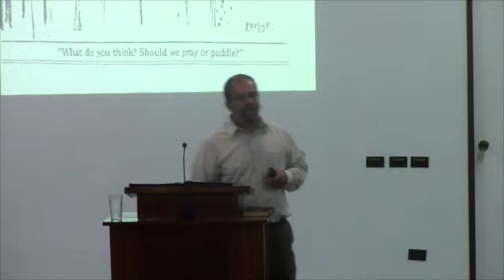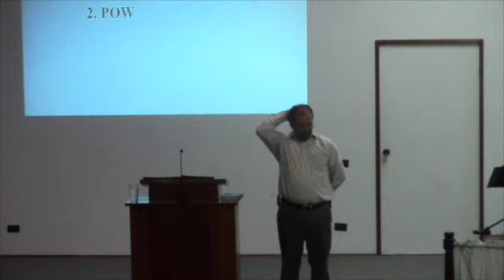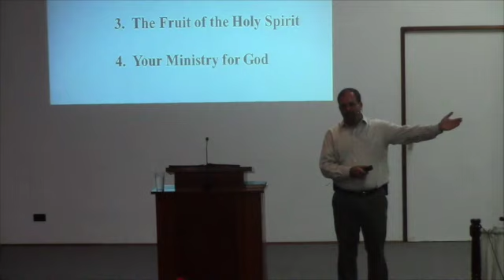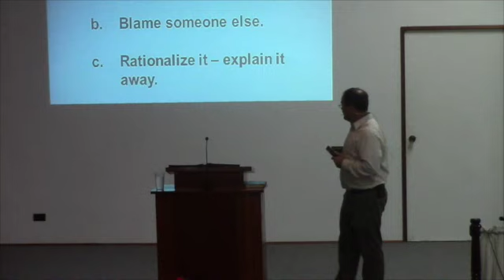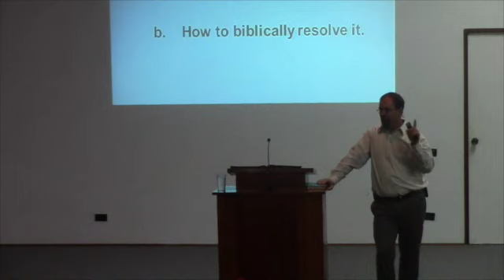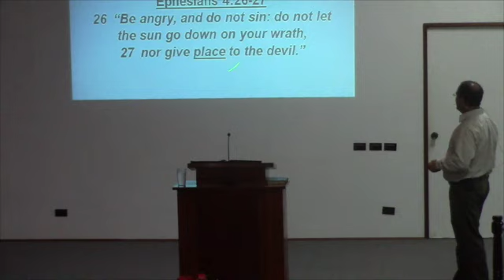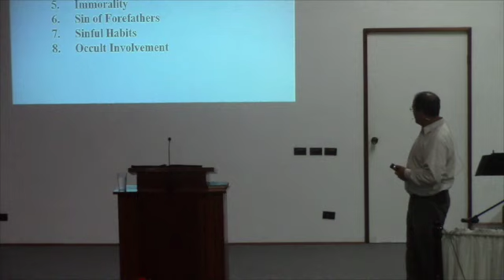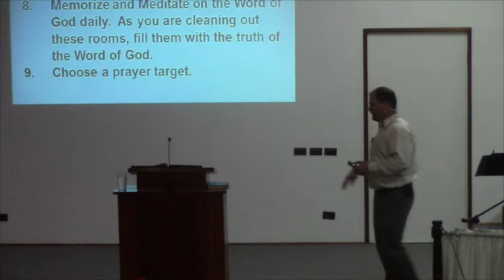Part 1 - Reclaiming Your Marriage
Part 1 - Blue Creek EMMC Marriage & Family Seminar